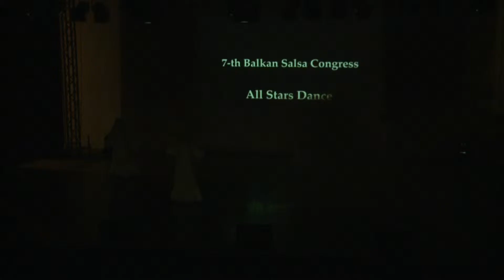All Star - Jazz hd @ 7 Balkan Salsa Congress